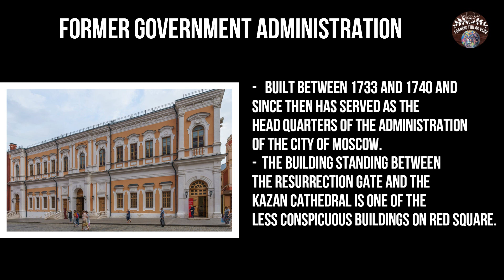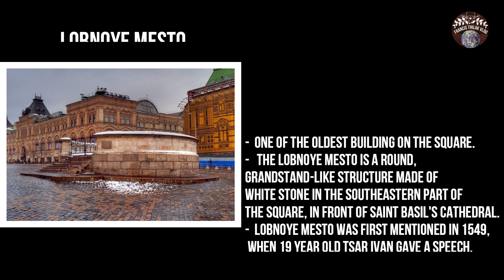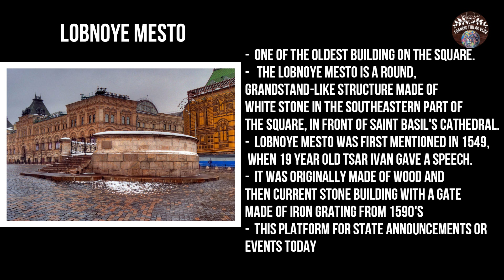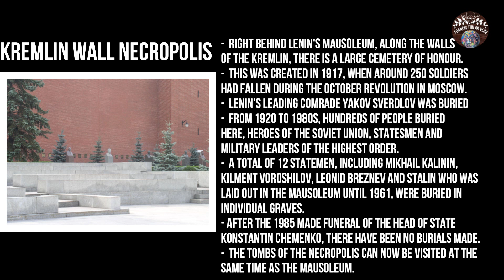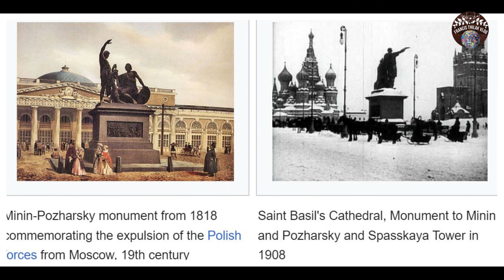RUSSIA ரஷ்யா | மாஸ்கோவின் புகழ் பெற்ற RED SQUARE | UNESCO Site | முழு விவரங்கள் | 040 பகுதி - 1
Part - 1 | Red Square is the largest and most famous square in Russia.  It has a magnetic pull for all visitors to Moscow.

Tamil Version:
- What is Red Square?
- What is Red Square used for in Russia?
- Details about State Historical Museum
- Details about Resurrection Gate
- Details about Former Government Administration
- Details about Kazan Cathedral
- Details about GUM department store
- Details about Lobnoye Mesto
- Details about Saint Basil's Cathedral
- Details about Lenin Mausoleum
- Details about Kremlin Wall Necropolis
- Trip details

Traveling is actually a good remedy for stress, anxiety and depression. ... Traveling is all about exploring new places, cultures, cuisines, rituals and styles of living.
The purpose of travel is connected with building social relationships, opportunities to learn and grow, and commitment. It means being happy with a little bit of everything. ... This is what travel means to me – to live fully, to accept others, to learn in every area you can and to allow the world to shape you in to the best person you can truly be. Because to me, travel is far more valuable than money will ever be.